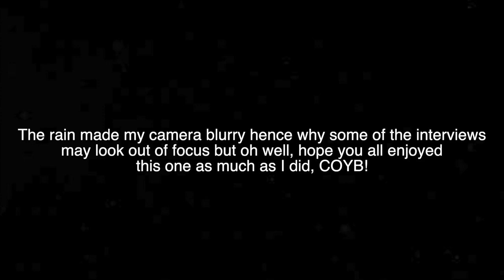IPSWICH TOWN VS DONCASTER ROVERS | 6-0 | MACAULEY BONNE MASTERCLASS & CARNAGE AT PORTMAN ROAD!!!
HERE WE GOOOOOO!

Absolute carnage at PORTMAN ROAD as we've just defeated Doncaster Rovers 6-0!!!

In this video you will witness, a hilarious outfit, funny interviews, 6 goals, football chants & much more...!